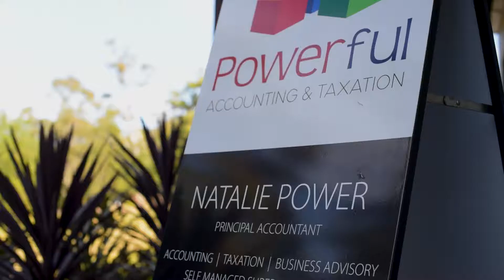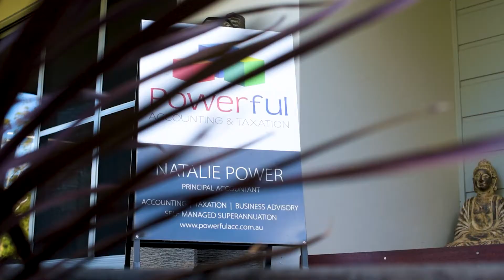4 times ROI in 6 months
Natalie Power Director of Powerful Accounting in 6 short months has made big changes in her business. Listen to what she has to say about working with Business By Design